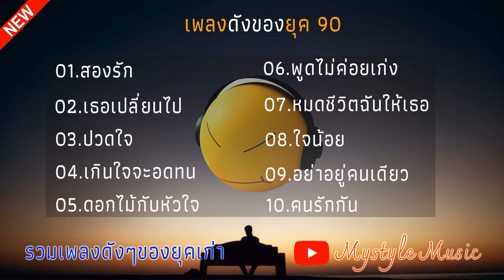เพลงดังของยุค 90 ไม่ฟังพลาดมาก#ยอดฮิต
รวมเพลงฟังเพลิน Mystyle music